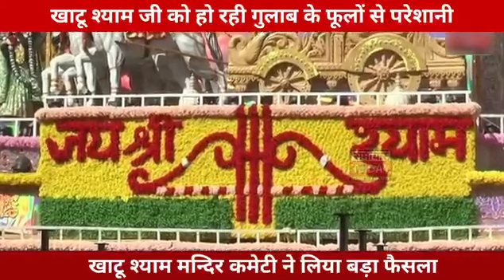खाटू श्याम बाबा को हो रही गुलाब के फूलों से परेशानी,मंदिर कमेटी ने की सभी भक्तो से ये अपील#khatu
खाटू श्याम बाबा को हो रही गुलाब के फूलों से परेशानी,मंदिर कमेटी ने की सभी भक्तो से ये अपील